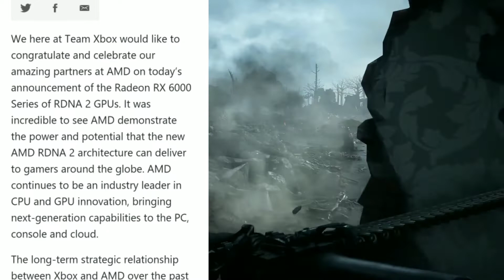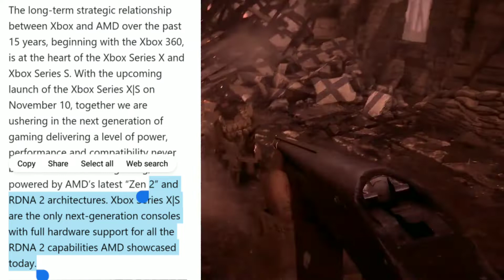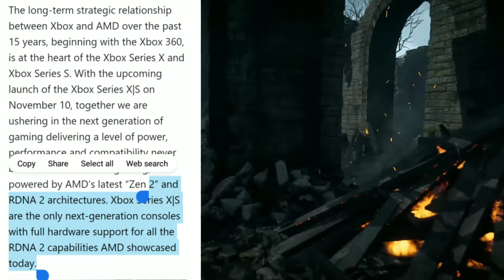RDNA2 verdadeiro Só no XBox Series X / S o resto é gambiarra.